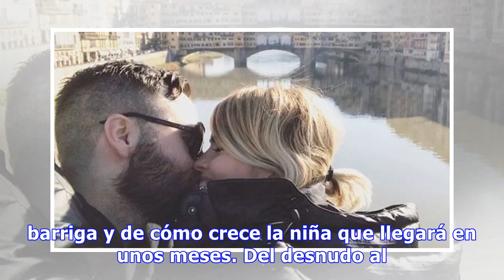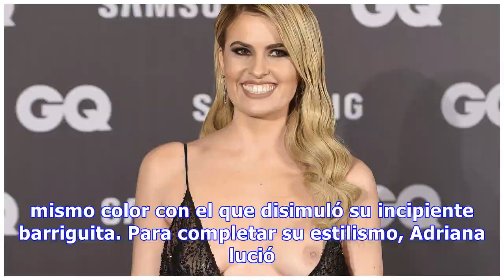Adriana Abenia muestra su embarazo con un desnudo integral en la ducha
Adriana Abenia (33 años) y su marido, Sergio Abad, están en uno de los mejores momentos de su vida y...